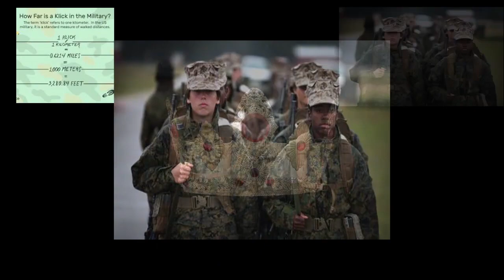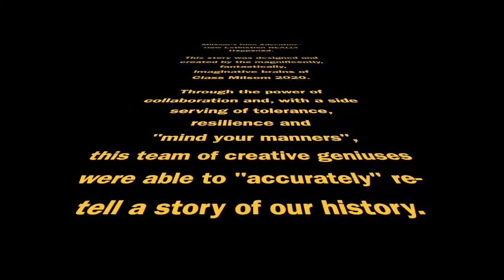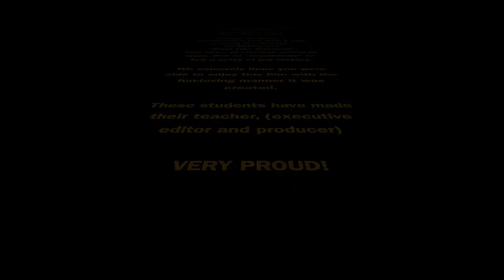Callaghan College Wallsend Campus - Milsom's Dino Adventure. How Extinction REALLY Happened